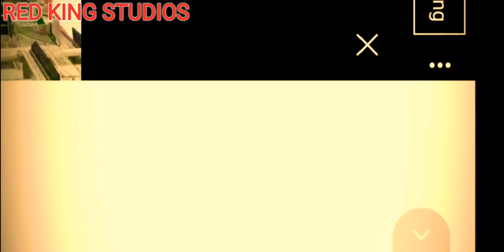VROUW GEKLAPT, Tijdens Srefidensi Viering 25 November 2022 ProtestActie | Suriname Paramaribo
Suriname (Srefidensi Dey

Datum: vrijdag 25 november 2022
Land / gebied: Suriname
Soort: Nationale feestdag
Nationale feestdag. Op 25 november 1975 vond de proclamatie plaats van de onafhankelijke Republiek Suriname, in aanwezigheid van premier Den Uyl en kroonprinses Beatrix.
Als eerste president van de Republiek Suriname werd J.H.E. Ferrier beëdigd.
Het streven naar de onafhankelijkheid werd op 15 februari 1974 aangekondigd door premier H.A.E. Arron. In de regeringsverklaring werd opgenomen dat de onafhankelijkheid 'per ultimo 1975' zou plaatsvinden.